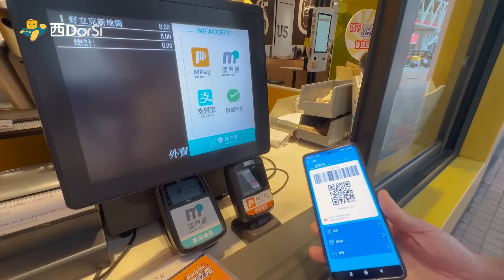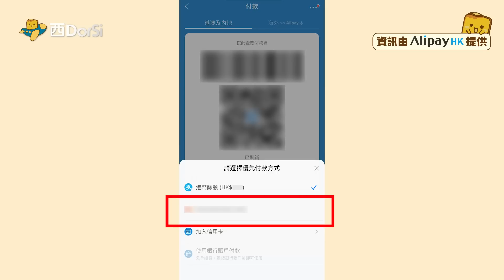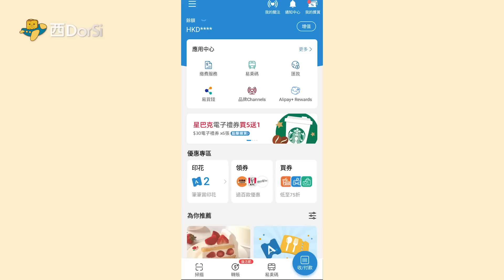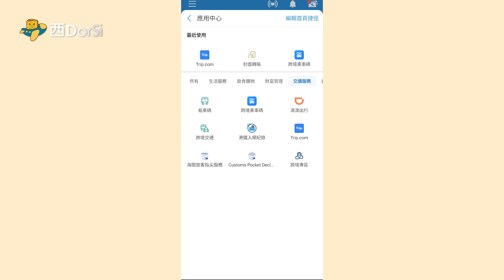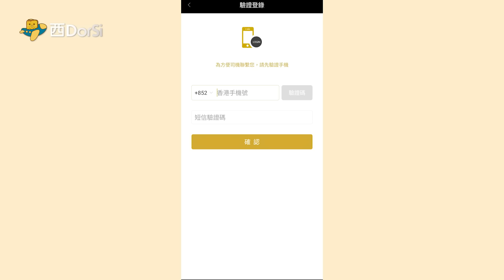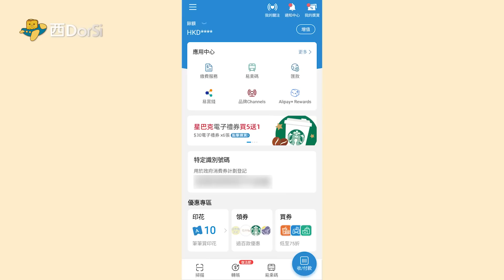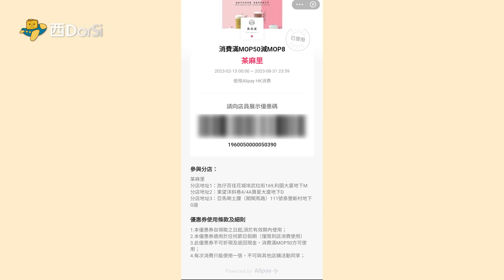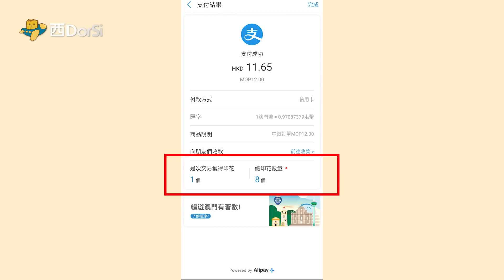🇲🇴澳門都用到AlipayHK畀錢！免手續費 超多優惠😍 甚至有機會全單免費[恐懼]！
0:00 🌟精華
0:17  實測🇲🇴使用AlipayHK
0:46 💡小tips
1:48 ✅吃喝玩樂商戶
2:50 ✅交通工具（船票/輕軌/電召的士）
4:20 👍優點
5:01 🥳優惠券
5:57 🥳換領澳門通特別版卡
6:51 🥳金沙度假區隨機立減
7:17 🥳印花獎賞